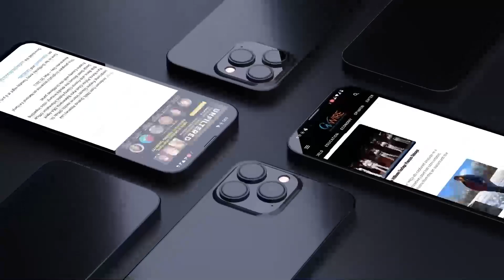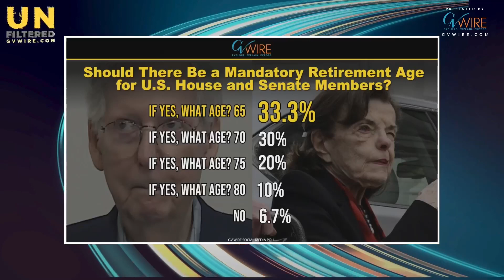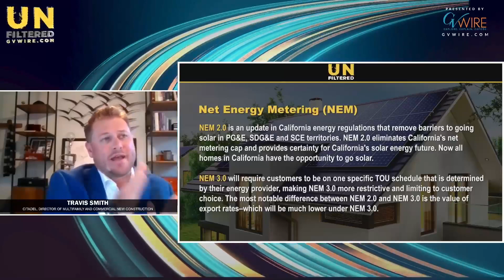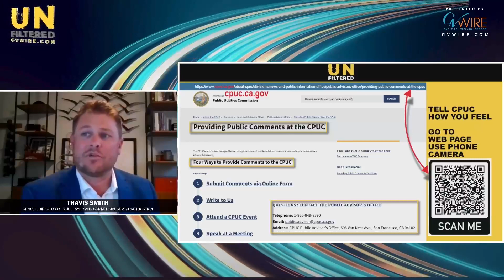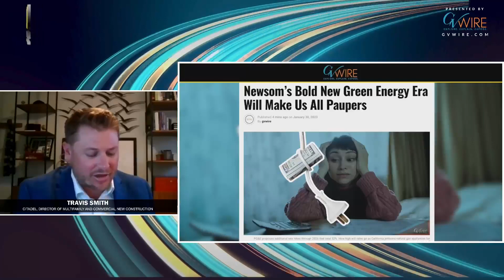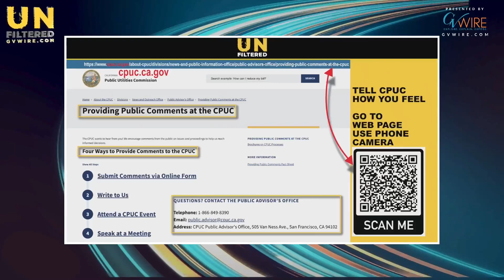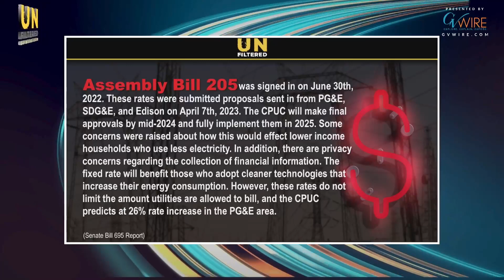UNFILTERED • Tapped Out? Blacked Out? New PG&E Charge On Customers Taxed Out!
What new tax is coming to local residents? Solar? Water? Both? WATCH and find out! Our special guests, CEO, Valley PBS, Jeff Aiello will also offer his thoughts. Also sharing his insights on the topic will be Travis Smith, Director of Multifamily and Commercial New Construction.